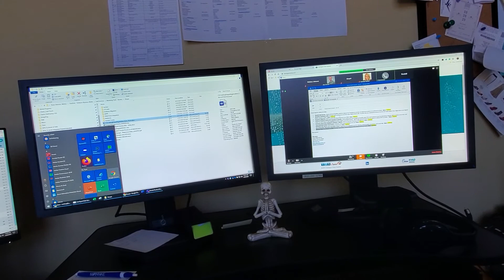Work PC Issues